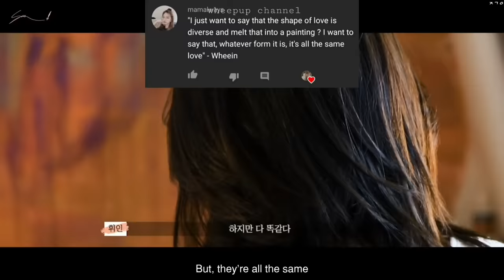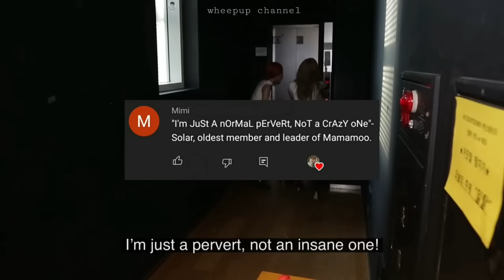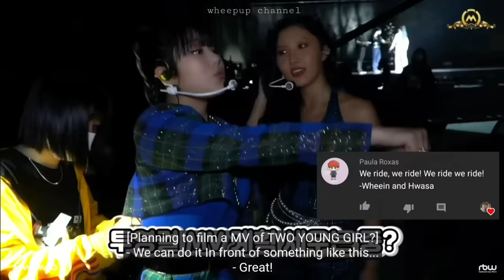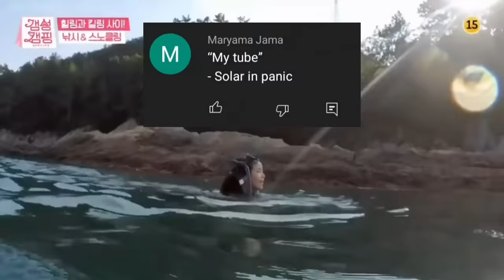Mamamoo once said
New video, finally the once said mamamoo edition. They say so much things so not all so there's the part 2

Credits:
MAMAMOO
Moomoosubs
Mamamoo trans
ch0ssi
Mintbox
JTBC
Vlive
KBS
SBS
KCON
MBC
NOW
MOBIDIC
KOCOWA
Solarsido
View Flower
LG